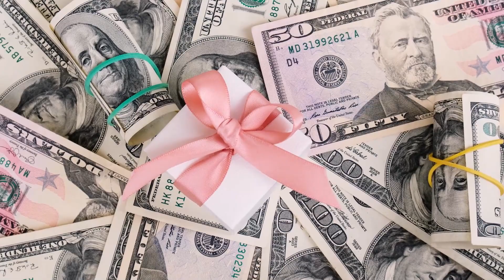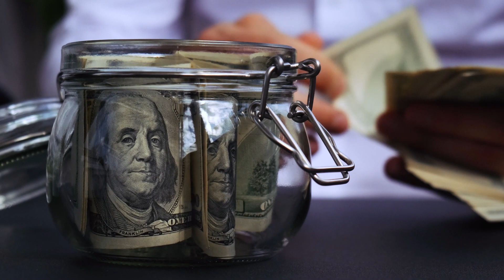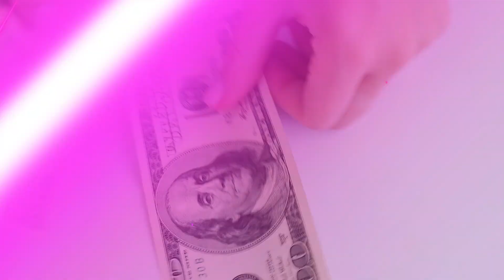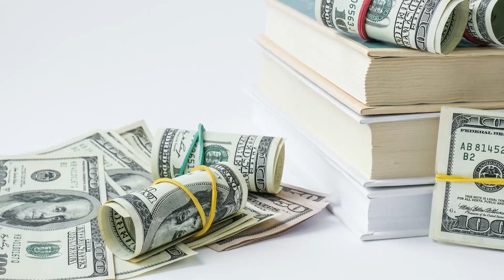Lincoln Financial Dental Insurance Review Pros and Cons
Embark on a journey through dental coverage options with our in-depth review of Lincoln Financial Dental Insurance. Uncover the pros and cons of this dental insurance offering, empowering you to make informed decisions about your oral health and financial well-being. Lincoln Financial, a reputable name in the insurance industry, presents a dental plan designed to provide comprehensive coverage for various dental needs.

Discover the advantages, including a wide network of dentists, preventive care coverage, and customizable plan options. Uncover any potential drawbacks, ensuring a well-rounded understanding of what Lincoln Financial Dental Insurance entails. Whether you're seeking individual or family dental coverage, this review offers valuable insights into the key features, guiding you towards optimal oral health and financial security. Stay informed, make confident decisions, and smile with assurance knowing the pros and cons of Lincoln Financial Dental Insurance.